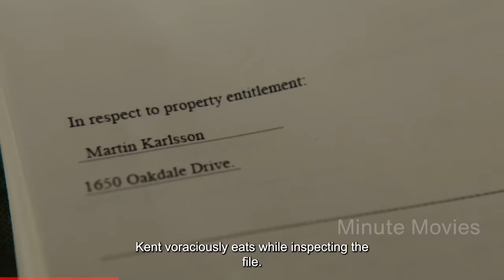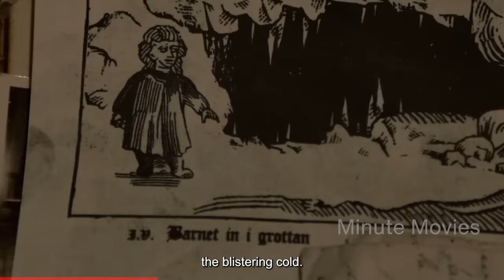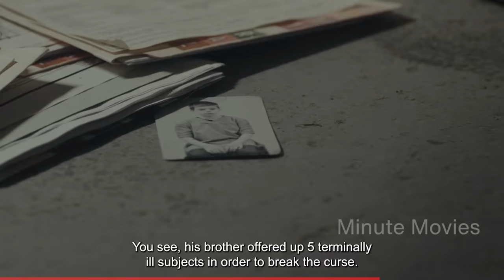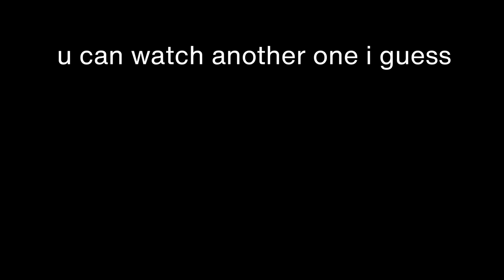Man GORILLA GLUES Clown Nose Stuck, Instantly Regrets It (Movie Recap)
Dhar Mann???